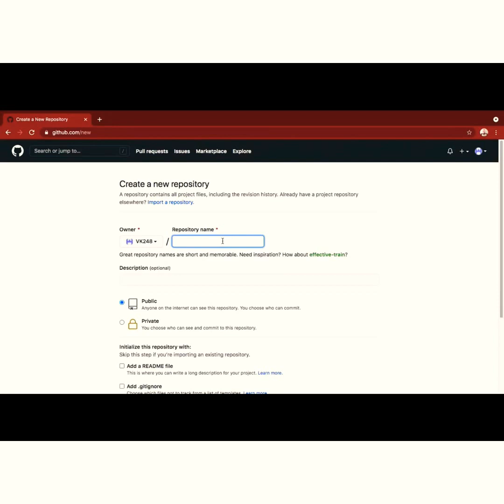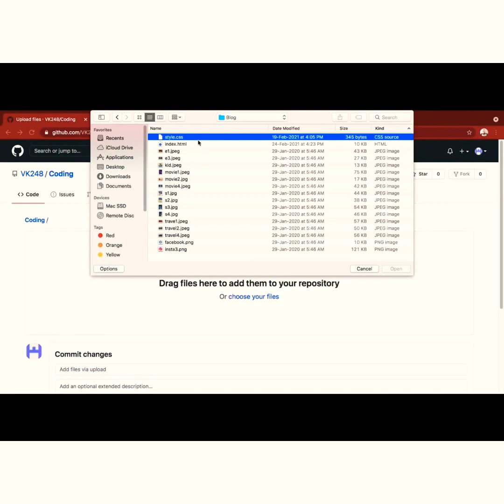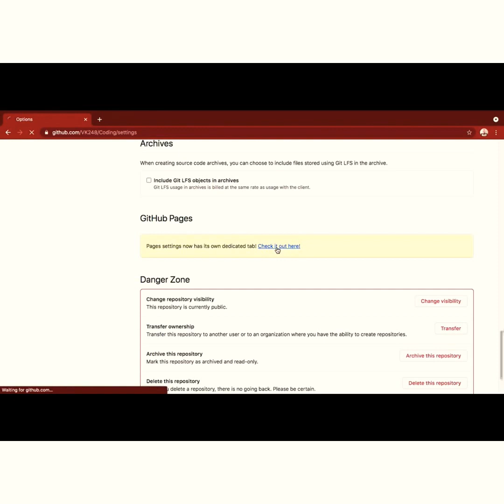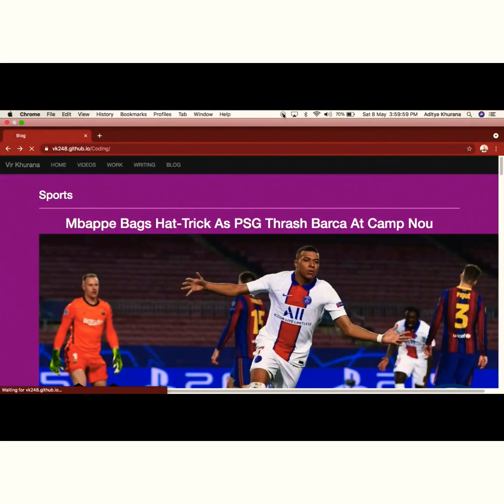Uploading Projects On GitHub